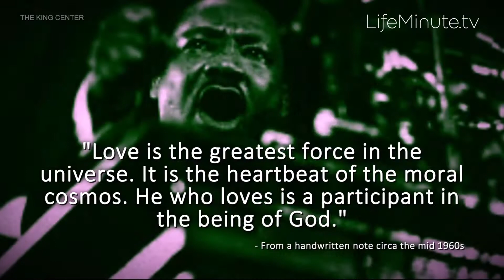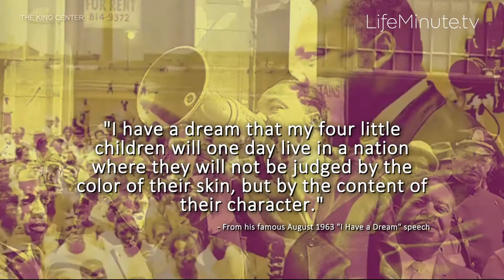Greatest Quotes from Martin Luther King Jr.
The mark of a true activist is when one’s words can continue to evoke change even decades after they are gone. On what would have been his 92nd birthday, we look at Martin Luther King Jr.’s most powerful words and writings that are still as poignant and inspiring today as ever.